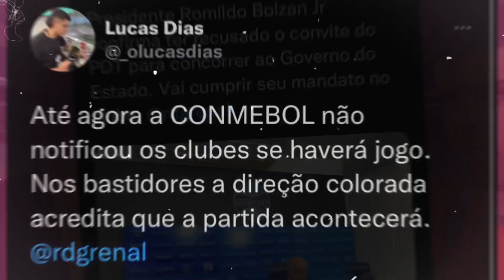DIRIGENTE DÁ RESPOSTA PREOCUPANTE SOBRE VITÃO | INTER GANHA CASCALHO? | DETALHES CONTRATUAIS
Tenho medo…